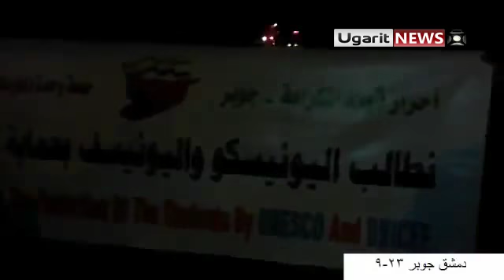23 9 Damascus أوغاريت دمشق حي جوبر, مظاهرة مسائية في جمعة وحدة المعارضة